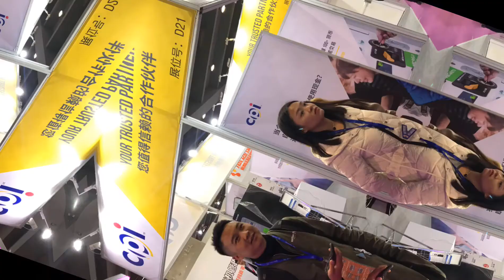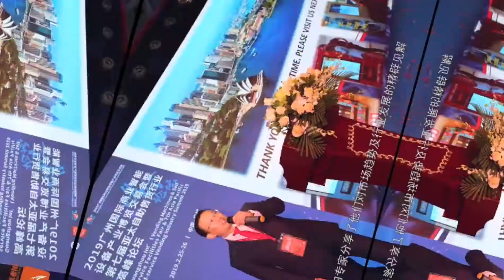Guangzhou Int’ l Vending Machines and Self-service Facilities Fair(China VMF)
Exhibition Scope

▪ Vending Machines;
▪ Self-Service Machines;
▪ Micro market/Unmanned Stores;
▪ Payment Solutions;
▪ Office Coffee Services;
▪ Vending Items;
▪ Accessories;
▪ Logistics & Cold Chain for Perishable Vending Items;
▪ Vending Machines Management & Operation; etc.

Due to the impact of COVID-19, China VMF 2020 moved to August 3rd-5th,2020.

Safty is our priority.

If you have any new products or company updates that you would like to share with the industry, please don’t hesitate to send it to us;
If you are interested in visiting, but worry about COVID-19,lockdown, could you please leave your Name, Company Name, Email, Interested products for pre-registration ? I will keep you update of the market info and send you the show catalog after the show.

Welfare for pre-registered visitors:
1. Free Visitor Pass for entry
2. China VMF 2020 Show Catalog（Contain exhibitors's contact and product detail）
3. Two night accommodation for professional overseas visitors and one night for domestic visitors (HK, Macao & TW included) at Grand Royal Hotel (4 star).

Deeply hope COVID-19 will be controlled and dispeared soon in your country and global.

Best Regards,
Amy
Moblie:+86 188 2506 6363